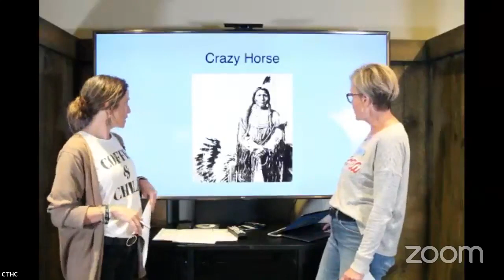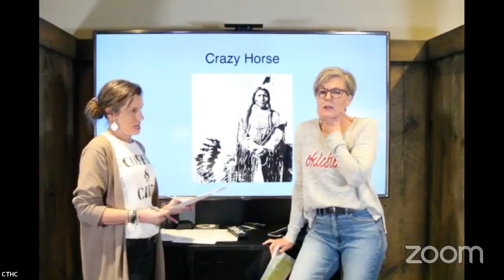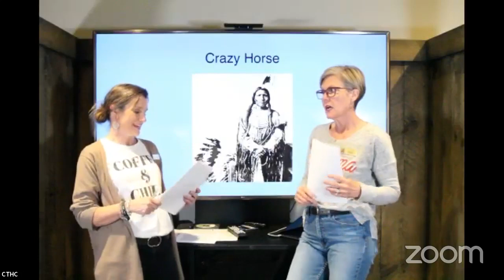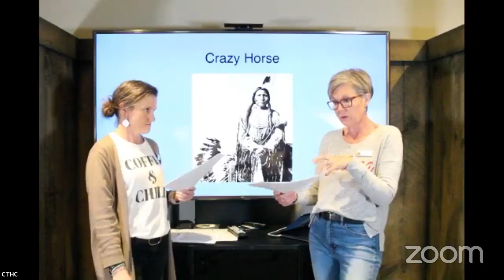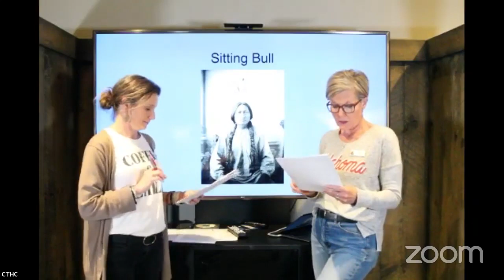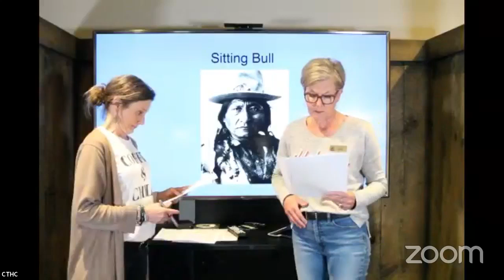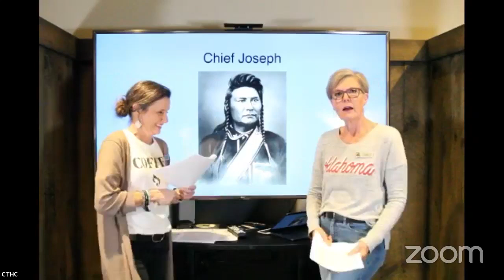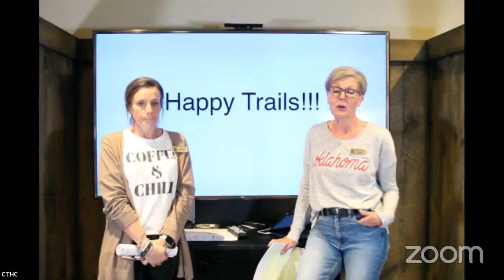Trail Talk Chiefs of the Plains Tribes Vol 2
Edie and Mary talk about Chiefs of the Plains Tribes